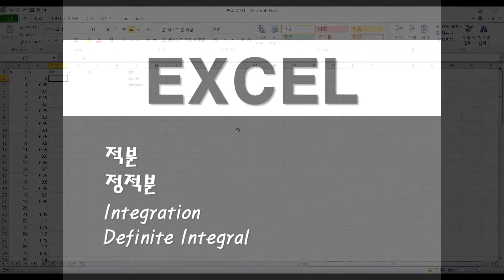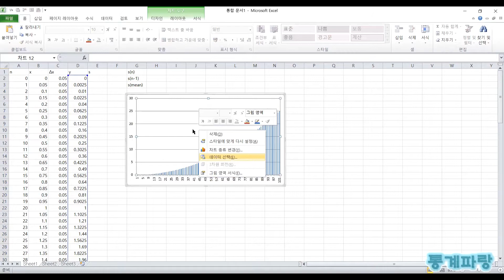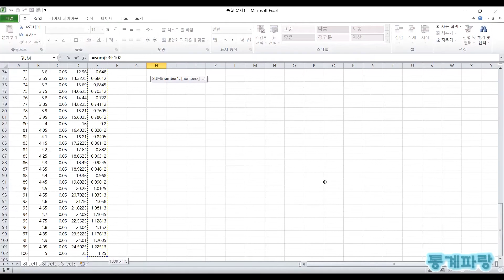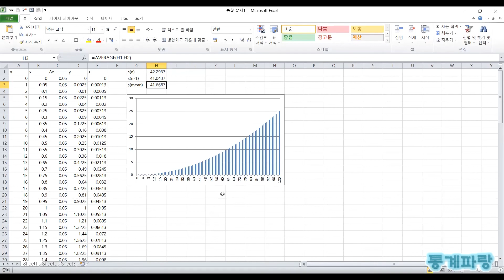엑셀을 활용한 미적분 - (9) 적분/정적분 Integration/Definite Integral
적분(Integration)
정적분(Definite Integral)